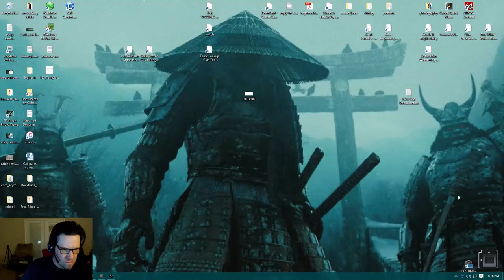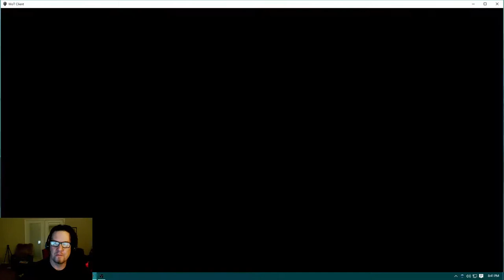World of Tanks: Challenger League : night 1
Full coverage of the Clan League Challenger series night 1.

FC: Dewstah
Score: 5 wins 3 losses